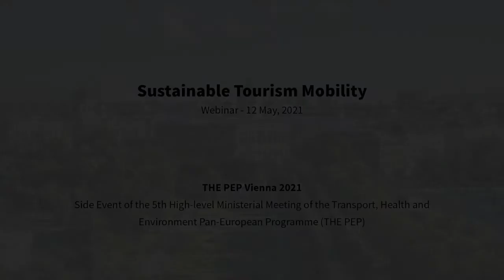Sustainable Tourism Mobility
During the 5th High Level Conference of THE PEP a new THE PEP Partnership on Sustainable Tourism Mobility was launched. The good practices presented in this webinar raise awareness about the benefits of making sustainable mobility an integral part of sustainable tourism and integrating sustainable mobility services in tourist products. The webinar brings together stakeholders from national authorities with experts from OECD, ECF, transport and tourism operators.

Speakers:

Robert Thaler, Chairman of THE PEP
Ed Lancester, European Cyclists’ Federation (ECF)
Karin Fest, ÖBB New Rail Business
Petra Riffert, WGD Donau Oberösterreich Tourismus GmbH
Peter Haxton, OECD tourism unit
Richard Kämpf, Swiss State Secretariat for Economic Affairs
Alexandra Dörfler, Austrian Ministry for Climate Action, Environment, Energy, Mobility, Innovation and Technology

Moderator: Andreas Friedwagner, Verracon